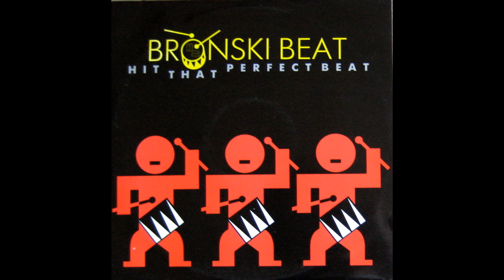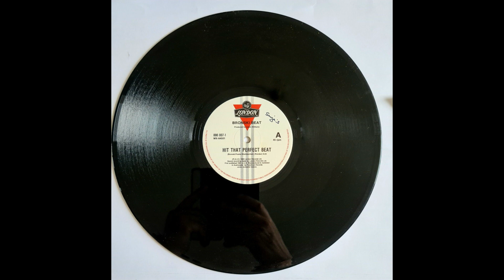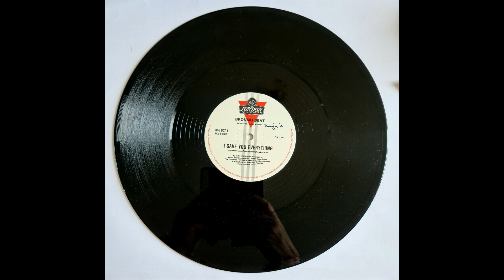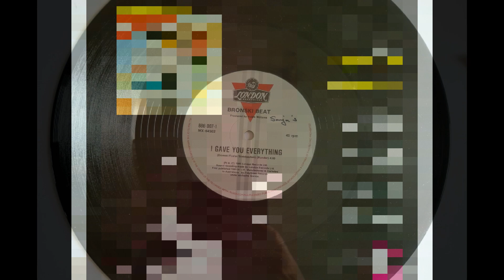Bronski Beat - I Gave You Everything (1985 Vinyl)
This Is The B-Side 7 Inch Recording Of The Song I Gave You Everything By English Synthpop Band Bronski Beat. This Version Of The Song Can Be Found On The Album Truthdare Doubledare. This Is Been Recorded In Clear Quality And Recorded From My Friends Vinyl.

Title:  I Gave You Everything (1985 Vinyl)
Band: Bronski Beat
Album: Hit That Perfect Beat
Genre: Hi-NRG, Disco, Synthpop, Electronic
Label: London Records, Forbidden Fruit, MCA Records
Released Date: November 1985
Songwriters: John Foster, Larry Steinbachek, Steve Bronski
Track Number: 2/2
Producers: Adam Williams
Distributed By – PolyGram Distribution Inc.
Manufactured By – PolyGram Inc.
Printed By – Ever Reddy
Recorded From: Flea Market Bluetooth Record Player (Walnut)
Quality: Clear
Kind: MPEG audio file
Length: 4:04
Bit Rate: 320 kbps
Sample Rate: 44.100 kHz
Channels: Stereo
ID3 Tag: v2.2
Format: MPEG-1,Layer 3
Date Modified: Monday 31 July 2023 9:32 PM
Date Added: Monday 31 July 2023 9:32 PM
Sort Date: 29/07/2023
Time Added: 9:32 PM
Album Artist: Bronski Beat

Personnel

Bronski Beat
Steve Bronski - 6- and 12-string guitars, double-speed guitar, accordion, synthesizers, keyboards, programming
Larry Steinbachek - drums, percussion, drum programming, keyboards, marimba
John Foster - vocals

Information